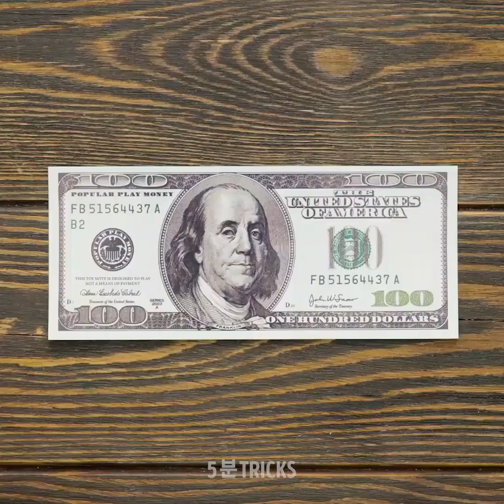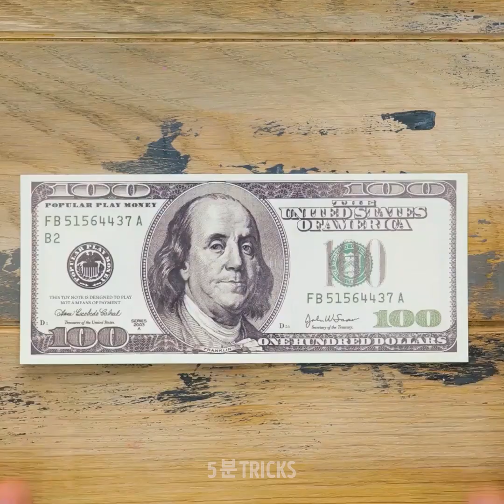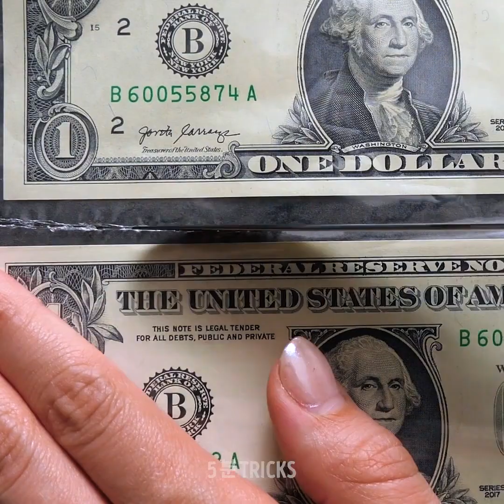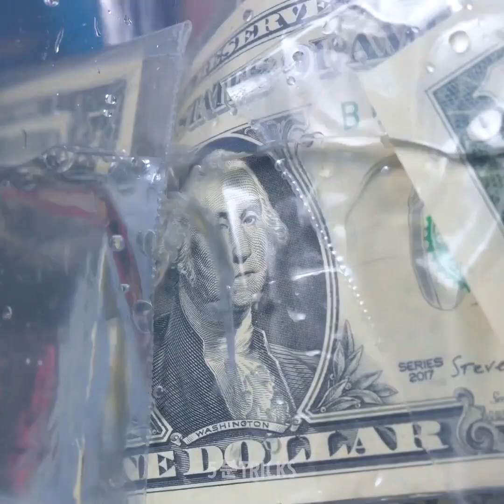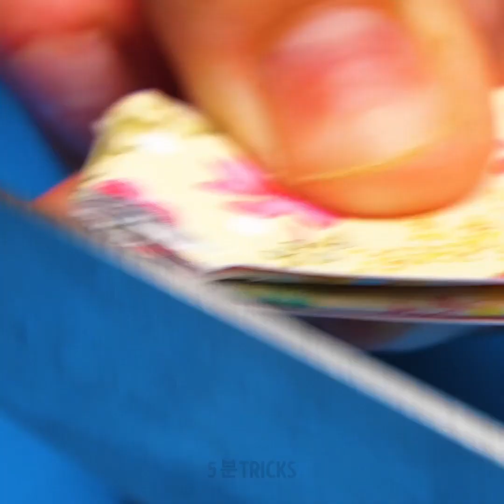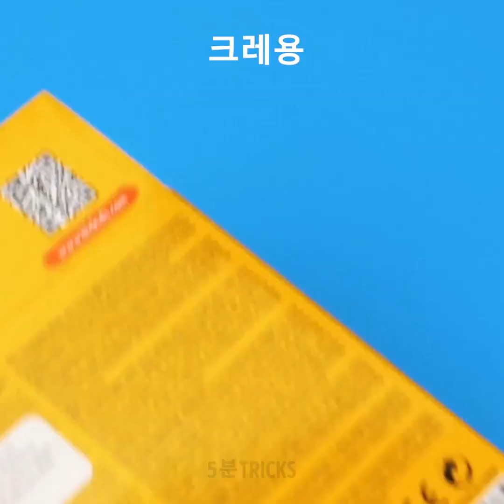친구를 놀라게하는 창의적인 방법 18가지 || 간단하고 재미있는 DIY 선물 아이디어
타임스탬프:
00:19 현금이 든 컵케이크
02:33 아이폰 선물하기
03:25 현금 선물 포장 방법
07:00 DIY 사탕 꽃다발
08:12 꽃가루 사탕 상자